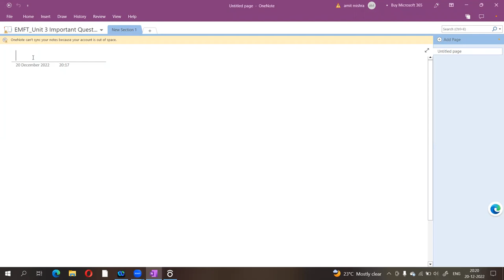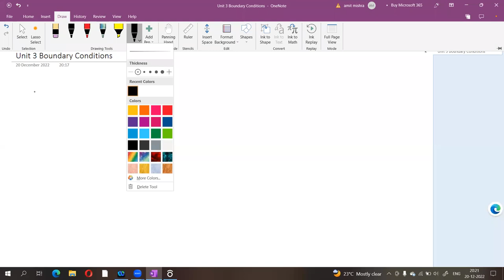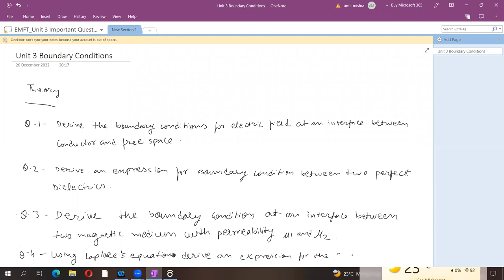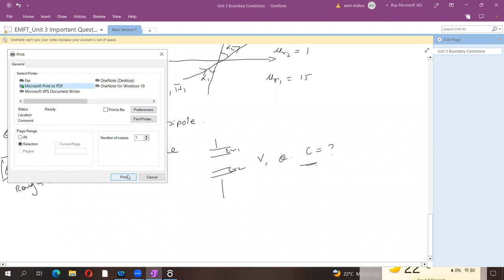Important Questions on Unit 3 Boundary Conditions of EMFT Subject. E & TC Branch Third Year SPPU.